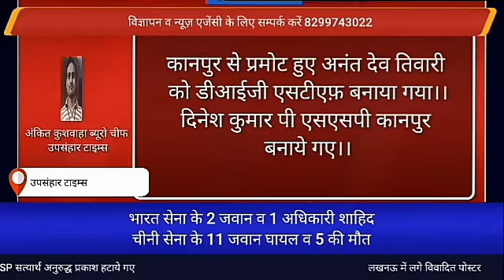Upsanharnews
upsanhar news